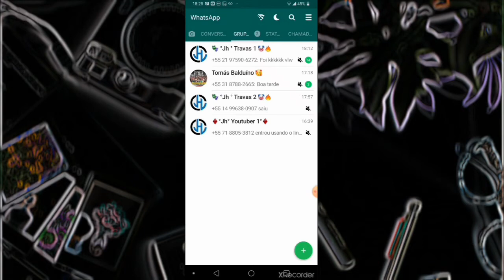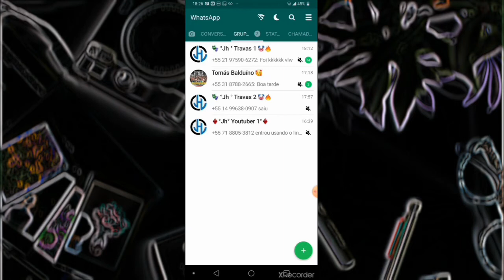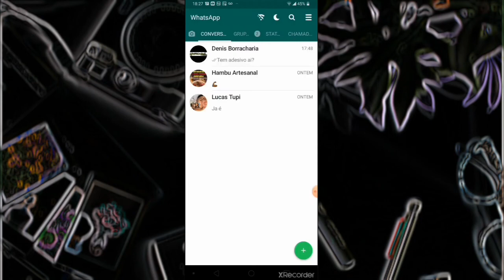Saiu Nova Atualização do WhatsApp Plus 2021 😍😍 Funções Novas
como baixar e instalar WhatsApp Plus Atualizado, saiu a nova versão do WhatsApp Plus, vídeo apenas para disponibilizar o link do WhatsApp Plus para você instalar no seu celular, WhatsApp plus.

▂ ▃ ▄ ▅ ▆ CONTEÚDO EXTRA  ▆ ▅ ▄ ▃ ▂